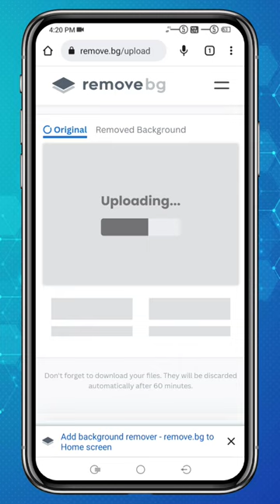Remove any photo background in one click | how to change photo background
website name: Removebg.com